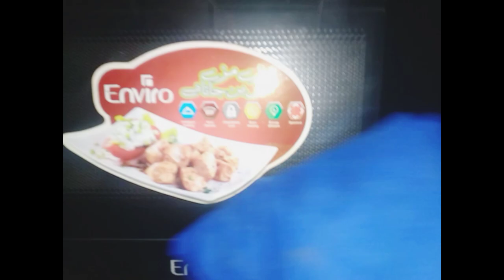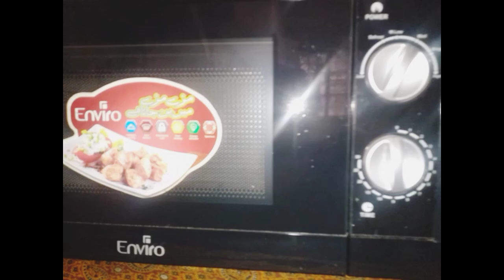deep cleaning before Ramzan how to clean freezer and microwave oven homemaker daily vlog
deep cleaning cleaning before Ramzan preparation for 2024 refrigerator and freezer and microwave oven easy cleaning tips vlog Pakistani Mom daily routine with children and family 🥰
deep cleaning
cleaning vlog
Housewife daily vlogs